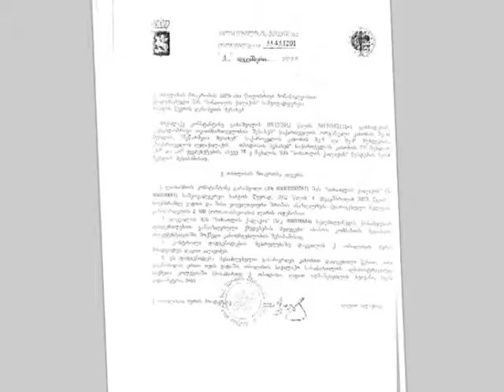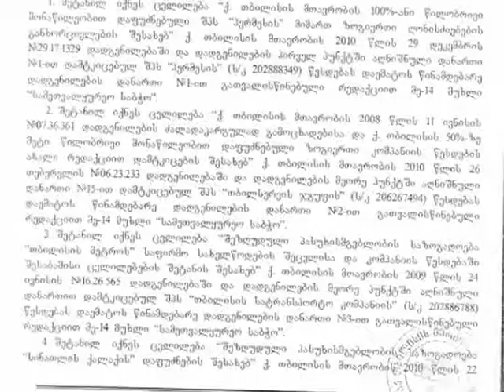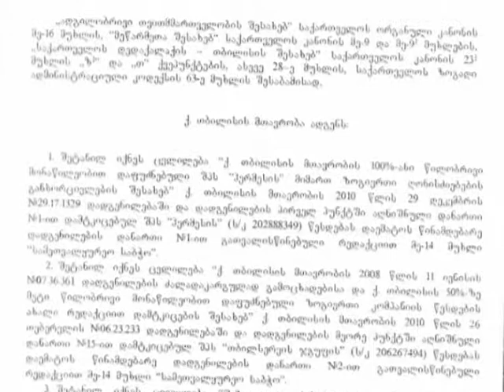სამეთვალყურეო საბჭოების საქმე